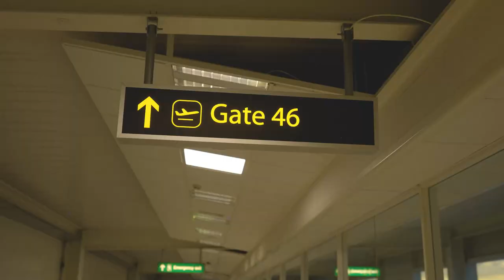Cole Anderson-James takes a trip to Morocco